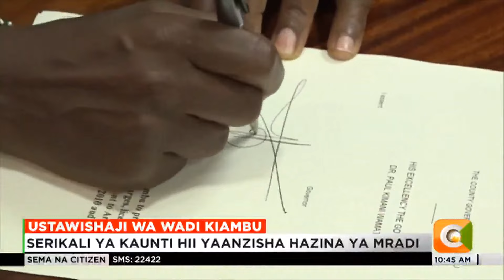Serikali ya kaunti ya Kiambu yaanzisha hazina ya miradi ya maendeleo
Serikali ya kaunti ya Kiambu imeanzisha mchakato wa kuunda hazina ya shilingi milioni mia sita ya ustawi wa wadi. Hazina hiyo inanuiwa kufanikisha miradi ya maendeleo ambapo kilawadi itapata shilingi milioni kumi ili kuwezesha maendeleo mashinani.